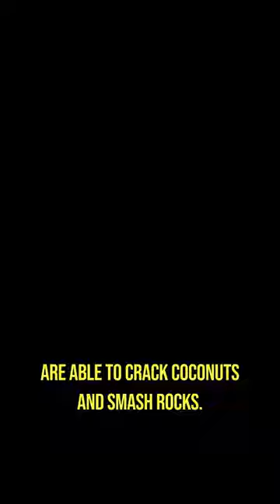Coconut Crabs Insane Pinch Force 🦀